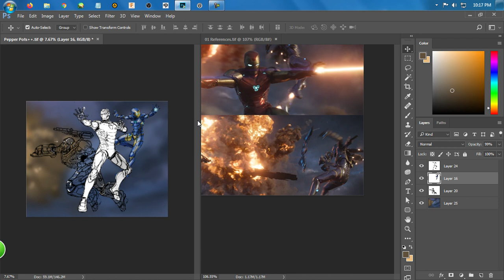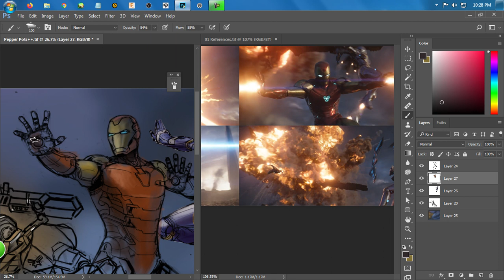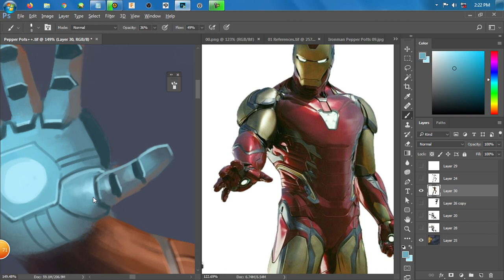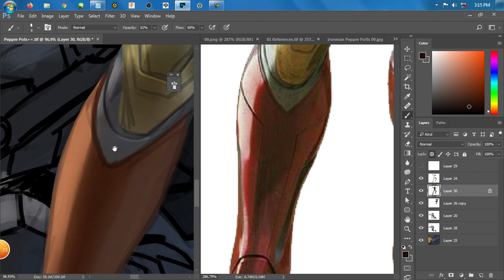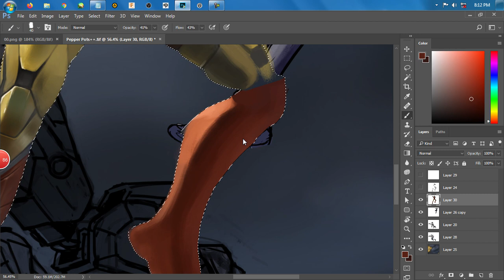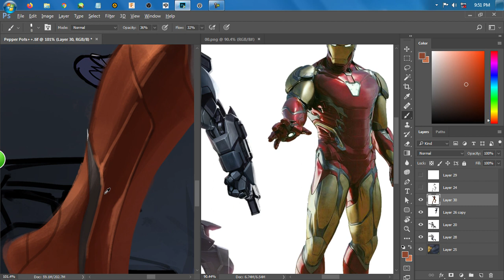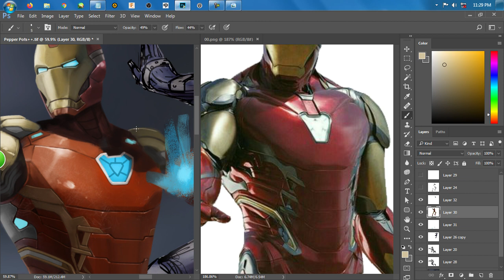Ironman Assemble Digital Painting Part 1 : Ironman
Hi there. I made this digital painting early January 2020. This coincidence illustrates the disruption of 2020. There is another part of making Warmachine and Pepper Potts Iron Rescue.

Well let's get started